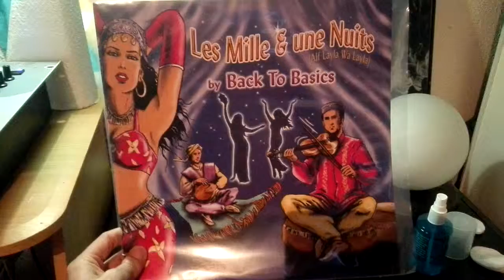Back to basics - les mille et une nuit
(Maxi version 2002)